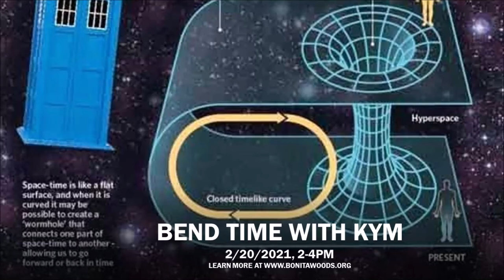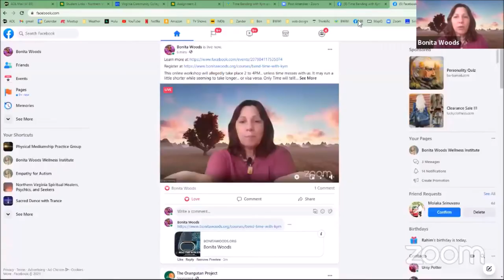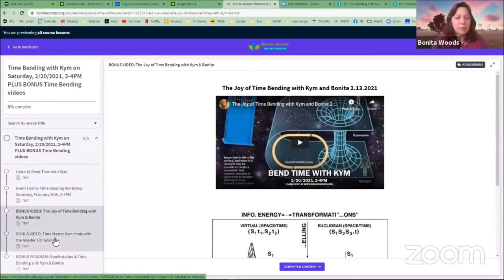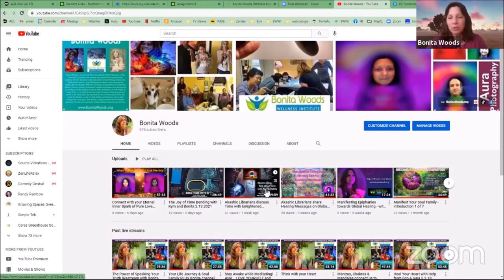You Can Learn to Bend Time!